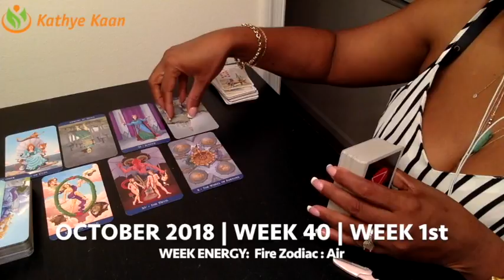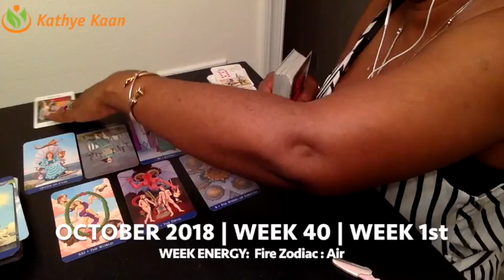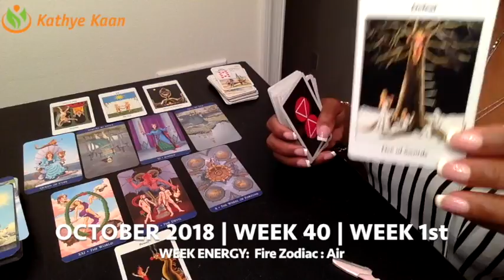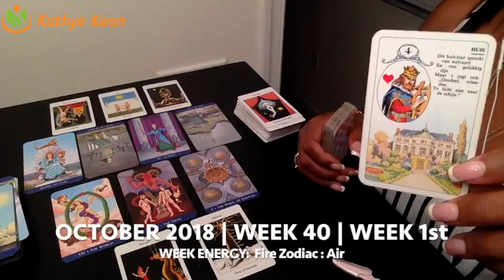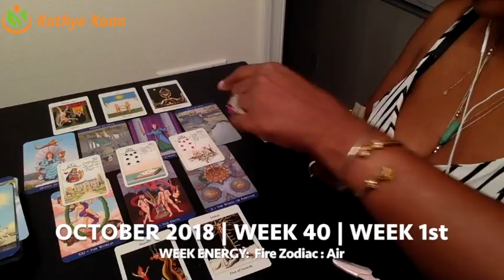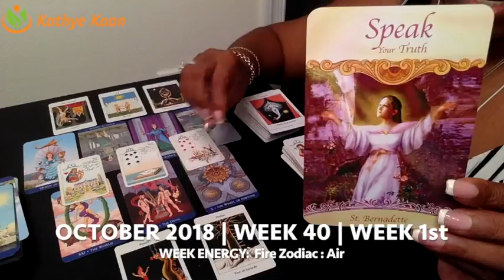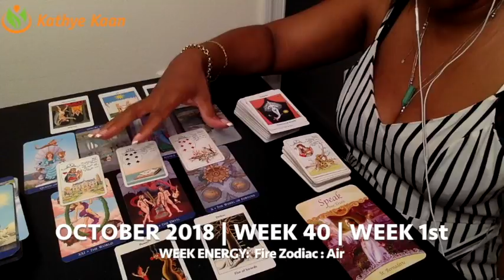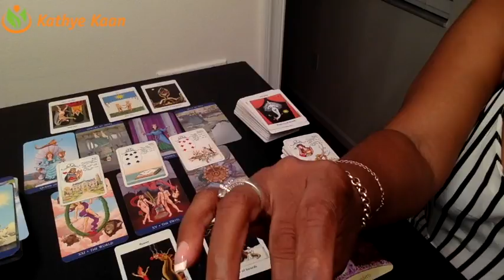OPHIUCHUS Weekly Reading Psychic Tarot | Horoscope | Week 40 | October 01 - 07